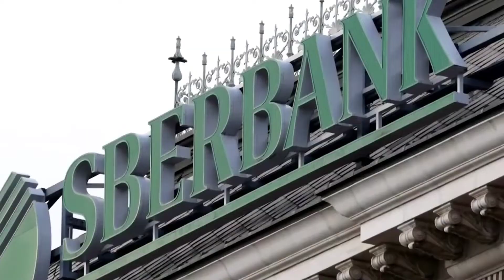Joe Biden Akan Meningkatkan Sangsi Ekonomi Terhadap Rusia Dan Putin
Ketika dunia terguncang dari Berbagai Kehancuran  mengerikan yang muncul dari kota Bucha di Ukraina, AS pada hari Rabu mengumumkan gelombang sanksi baru untuk memberikan kerugian ekonomi maksimum terhadap Rusia, termasuk Untuk dua putri Presiden Vladimir Putin.

 Sanksi tersebut Bertujuan Untuk menghantam elit Rusia dan lembaga keuangannya, termasuk Sberbank Rusia, yang memegang sepertiga dari total aset perbankan Rusia, dan melarang orang Amerika melakukan investasi baru di Rusia.

 Langkah tersebut merupakan tanggapan atas apa yang dikatakan Presiden AS Joe Biden sebagai kejahatan perang yang dilakukan oleh pasukan Rusia.

 “Negara-negara yang bertanggung jawab harus bersatu untuk meminta pertanggungjawaban para pelaku ini.  Dan bersama dengan sekutu dan mitra kami, kami akan terus meningkatkan biaya ekonomi dan meningkatkan rasa sakit bagi Putin."

 Dengan memotong bank-bank terbesar Rusia, AS "secara dramatis meningkatkan" guncangan keuangan di Rusia, kata para pejabat AS Rabu.

 Menteri Keuangan Janet Yellen mengatakan kepada komite DPR bahwa AS akan terus meningkatkan tekanan Untuk Memberikan Efek yang Maksimum Terhadap Rusia Dan Untuk Melindungi Amerika Serikat Beserta Mitranya Dari Kondisi Kerugian Ekonomi Yang Tidak Semestinya

PENINGKATAN SANGSI KEPADA RUSIA DIAMBIL beberapa hari setelah penemuan warga sipil yang ditembak mati dari jarak dekat.  di kota Bucha di Ukraina ketika direbut kembali dari pasukan Rusia
SEMENTRA ITU Moskow membantah menargetkan warga sipil dan.
Invasi Militer Rusia Di Ukraina Telah memasuki minggu ketujuh, perang telah menewaskan ribuan orang, mengubah seluruh kota menjadi puing-puing dan membuat seperempat penduduk Ukraina kehilangan tempat tinggal.